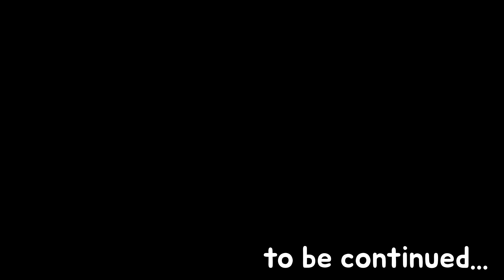[코로나 좀비] 2부 10화 "총격" 🐈 꼬냥툰ㅣ애니메이션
[꼬냥툰🐈] [코로나 좀비] 2부 10화 "총격"
꼬냥툰🐈 순수 창작 스토리 입니다.